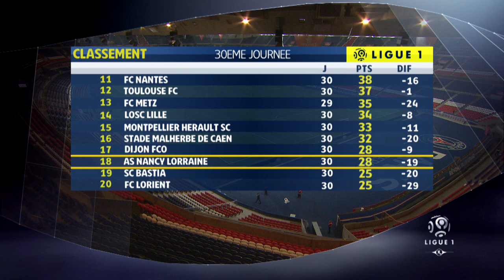Highlights : Week 30 / 2016-2017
FC Metz - SC Bastia (1-0)
LOSC - Olympique de Marseille (0-0)
FC Nantes - OGC Nice (1-1)
Angers SCO - EA Guingamp (3-0)
Girondins de Bordeaux - Montpellier Hérault SC (5-1)
AS Nancy Lorraine - FC Lorient (2-3)
Toulouse FC - Stade Rennais FC (0-0)
SM Caen - AS Monaco (0-3)
Dijon FCO - AS Saint-Etienne (0-1)
Paris Saint-Germain - Olympique Lyonnais (2-1)

Goals : Gilles CIONI (47' csc - FC Metz) / Emiliano SALA (22' - FC Nantes) / Jean Michael SERI (28' - OGC Nice) / Jonathan BAMBA (63' - Angers SCO) / Thomas MANGANI (69' - Angers SCO) / Famara DIEDHIOU (83' - Angers SCO) / Diego ROLAN (25' - Girondins de Bordeaux) / Younousse SANKHARE (29' - Girondins de Bordeaux) / Valentin VADA (32' pen - Girondins de Bordeaux) / Ryad BOUDEBOUZ (47' pen - Montpellier Hérault SC) / Diego ROLAN (76' - Girondins de Bordeaux) / MALCOM (90' +2 - Girondins de Bordeaux) / Faitout MAOUASSA (28' - AS Nancy Lorraine) / Issiar DIA (42' pen - AS Nancy Lorraine) / Benjamin MOUKANDJO (66' - FC Lorient) / Wesley LAUTOA (86' - FC Lorient) / Arnold MVUEMBA (90' +4 - FC Lorient) / Kylian MBAPPE (13' - AS Monaco) / FABINHO (49' pen - AS Monaco) / Kylian MBAPPE (81' - AS Monaco) / Jordan VERETOUT (77' - AS Saint-Etienne)

Red cards : Daniel CONGRE (Montpellier Hérault SC) / Alexis BLIN (Toulouse FC)